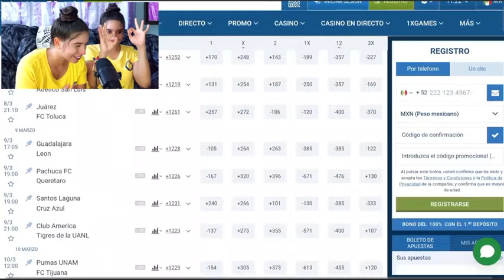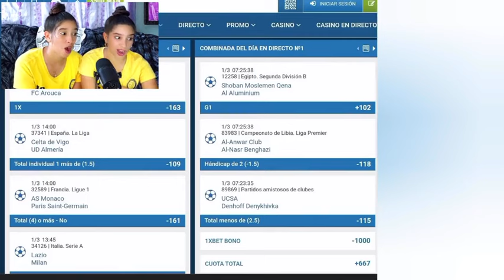MEGAPROYECTOS SAN LUIS POTOSÍ🇲🇽 2024 ¡MEXICO tiene la ECONOMÍA🤑 MÁS ENVIDIADA de LATINOAMÉRICA🌎!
MEGAPROYECTOS SAN LUIS POTOSÍ🇲🇽 2024 reaction ¡MEXICO tiene la ECONOMÍA🤑 MÁS ENVIDIADA de LATINOAMÉRICA🌎! mexico #2024